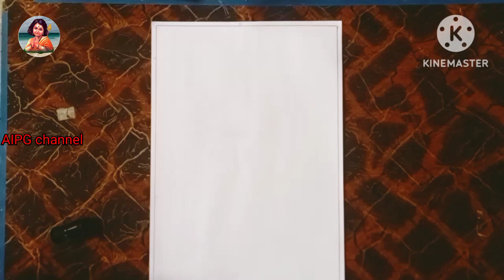How to draw a keerthy suresh/PART 1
Hi friends welcome to AIPG channel ☺️

in this video we are showing how to draw a keerthy suresh/PART1#aipgchannel